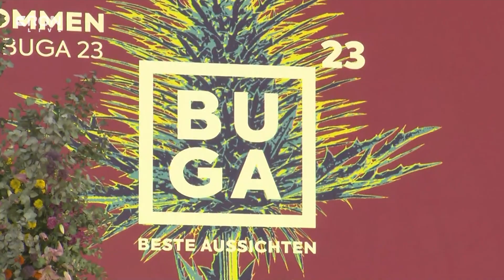Steinmeier zu Besuch bei BUGA23 | RON TV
Es ist das Thema heute in Mannheim, aber natürlich auch über die Stadtgrenzen hinaus. Der große Tag der Buga-Eröffnung. Bis zum 8. Oktober, also fast sechs Monate haben die Besucher Zeit sich die Bepflanzungen und Flächen, im Zeichen der Nachhaltigkeit anzugucken. Pünktlich zur Eröffnung gab es auch hohen Besuch. Bundespräsident Frank Walter Steinmeier war heute vor Ort.